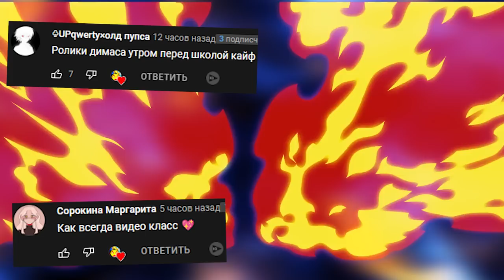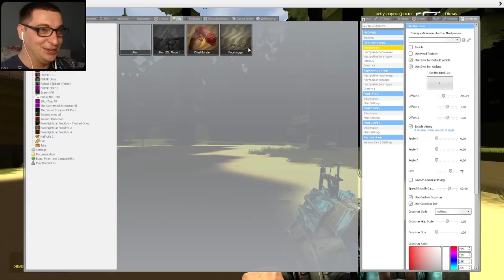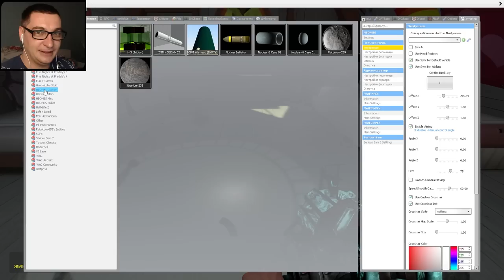ЧУЖОЙ В ГРАВИТИ ФОЛЗ ВЕСЕЛЬЕ И УГАР В Garry's Mod